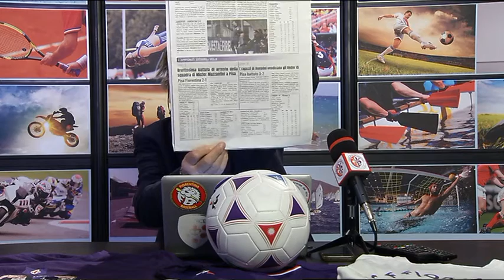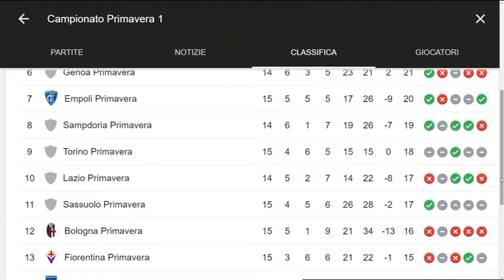Pianticelle Viola 21 gennaio 2020